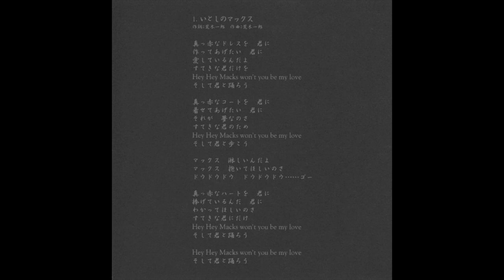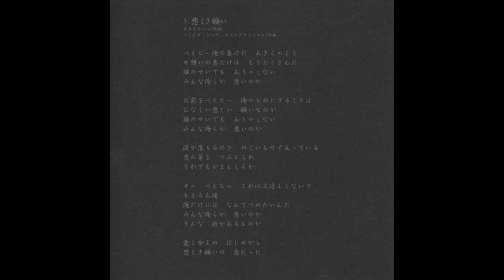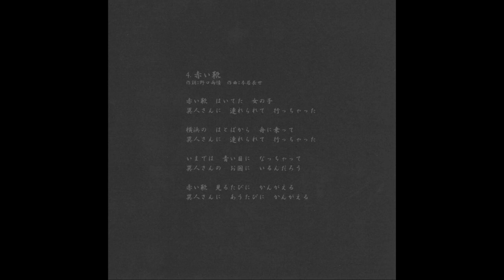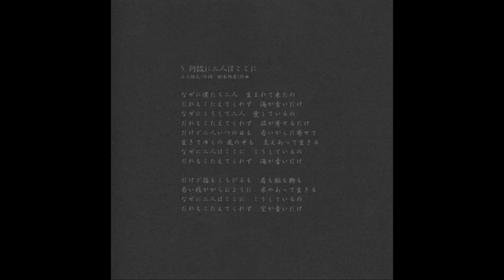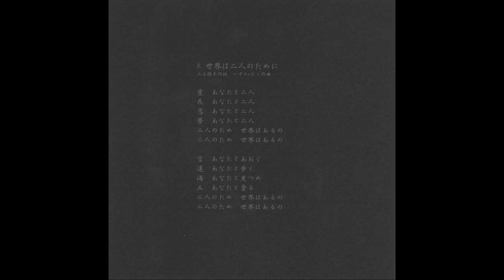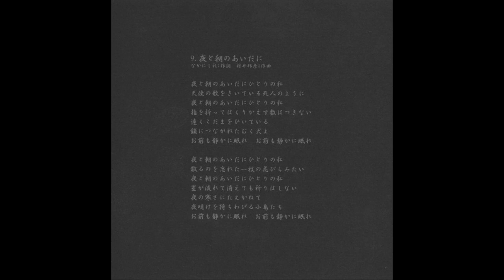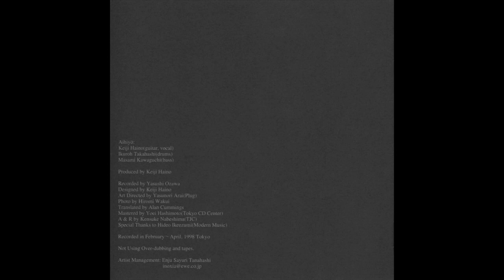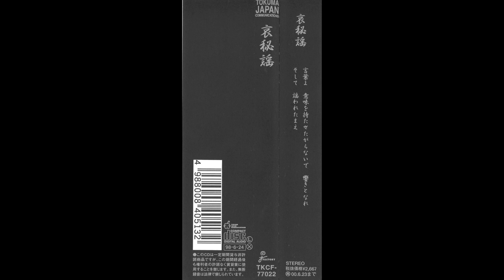哀秘謡 (Aihiyo) – セルフタイトルアルバム (Self-titled) (FULL ALBUM, noise, avant-garde, improv rock, Japan, 1998)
トラックリスト (Tracklist):
[0:00] 1. いとしのマックス = My Darling Max
Lyrics By, Music By – 荒木一郎*
[2:45] 2. 八月の濡れた砂 = Wet Sand In August
Lyrics By – 吉岡治*
[10:37] 3. 悲しき願い = Melancholy Wish
Lyrics By – タカオカンベ*
[15:41] 4. 赤い靴 = Red Shoes
Lyrics By – 野口雨情*
[20:59] 5. 何故に二人はここに = Why The Two Of Us Here
Lyrics By – 山上路夫*
[27:47] 6. 骨まで愛して = I Love You To Your Bones
Lyrics By – 川内和子*
[33:50] 7. 好きさ 好きさ 好きさ = I Love You
Lyrics By – 漣健児*
[38:35] 8. 世界は二人のために = The World Is Ours
[47:02] 9. 夜と朝のあいだに = Between Night And Morning
Lyrics By – なかにし礼*

クレジット (Credits):
A&R – Kensuke Nabeshima
Art Direction – Yasunori Arai
Bass – Masami Kawaguchi
Design – Keiji Haino
Drums – Ikuroh Takahashi*
Guitar, Vocals – Keiji Haino
Liner Notes [Translated By] – Alan Cummings
Management [Artist] – Enju Sayuri Tanahashi*
Mastered By – Yoei Hashimoto
Photography By – Hiromi Wakui
Producer – Keiji Haino
Recorded By – Yasushi Ozawa

ノート (Notes):
Recorded in February ~ April 1998, Tokyo.
Not using over-dubbing and tapes.
Special thanks to Hideo Ikeezumi (Modern Music).
Songs were originally performed by:
1. Ichiro Araki
2. Seri Ishikawa
3. The Animals
4. (children's song)
5. K & Brunnen
6. Takuya Jō
7. The Zombies
8. Naomi Sagara
9. Peter

レーベル (Label):
Tokuma Japan Communications
J-Factory
国 (Country): Japan
リリースされた (Released): June 24, 1998